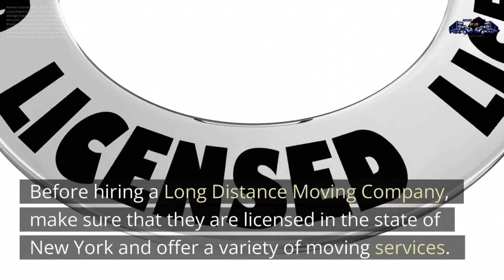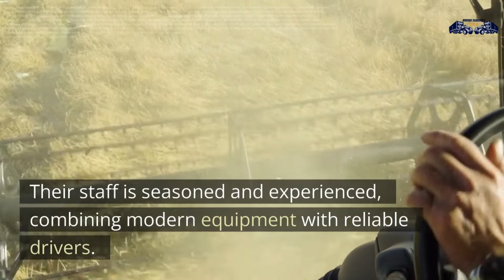Long Distance Moving Company Scarsdale | Movers Scarsdale NY LTD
Long Distance Moving Company Scarsdale
Movers Scarsdale NY LTD
14 Harwood Ct, Scarsdale, NY 10583, United States

Long Distance Moving Company Scarsdale specializes in packing, unpacking, piano moving, and international relocations. The professionals at these companies will handle all of the packing and unpacking for you. They also have the proper equipment for handling the move from one location to another. These moving companies are the best option when moving long distance.

Moving to a new home is an exciting time, but it can also be extremely stressful. There are heavy boxes to pack and delicate items to move. Adding to the stress is the fact that the move is likely to cost a lot of money. Using the services of a Long Distance Moving Company Scarsdale can reduce your stress level and make the transition to a new home a much smoother process.

Before hiring a Long Distance Moving Company, make sure that they are licensed in the state of New York and offer a variety of moving services. While most local movers in Scarsdale can handle local moves, moving across state lines may require more money. It is a good idea to get quotes from three local movers before hiring a full service company.

A Long Distance Moving Company Scarsdale will provide you with a full range of moving services to fit your needs. Their staff is seasoned and experienced, combining modern equipment with reliable drivers. The team will use a dedicated moving truck for each move, ensuring that every item arrives at its destination in a timely manner.

Long Distance Movers Scarsdale
Best Long Distance Movers Scarsdale NY
Best Long Distance Moving Company Scarsdale
Best Movers Scarsdale
Movers Scarsdale
Scarsdale Movers
Best Moving Company Scarsdale
Moving Company Scarsdale
Moving Companies Scarsdale
Best Long Distance Moving Scarsdale
Long Distance Moving Scarsdale
Best Piano Movers Scarsdale
Piano Movers Scarsdale
Best Movers Around Scarsdale
Movers Around Scarsdale
Movers in Scarsdale
Best Movers Near Me Scarsdale
Movers Near Me Scarsdale
Best Moving Labor Help Scarsdale
Moving Labor Help Scarsdale
Moving Labor Help in Scarsdale
Moving Help Scarsdale
Best Storage Company Scarsdale
Storage Company Scarsdale
Best Moving and Packing Scarsdale
Moving and Packing Scarsdale
Best Commercial Moving Scarsdale
Commercial Moving Scarsdale
Best Local Movers Scarsdale
Local Movers Scarsdale